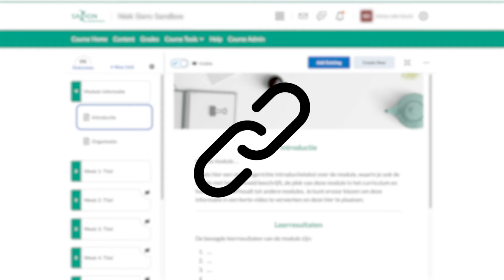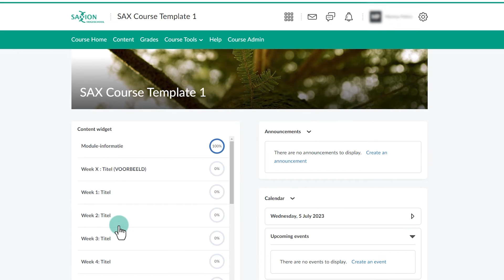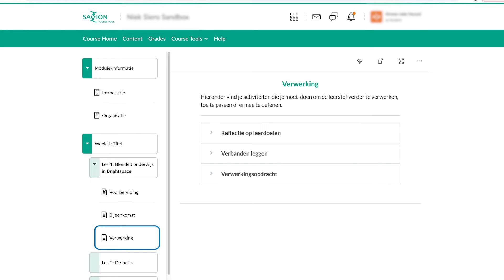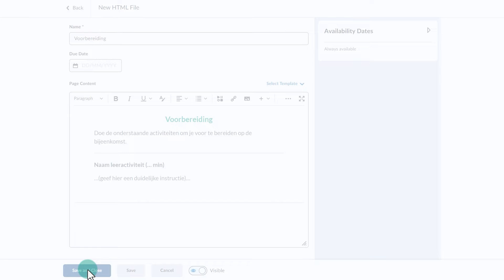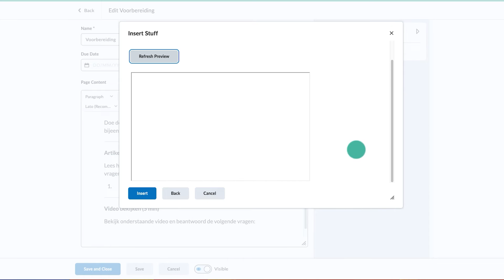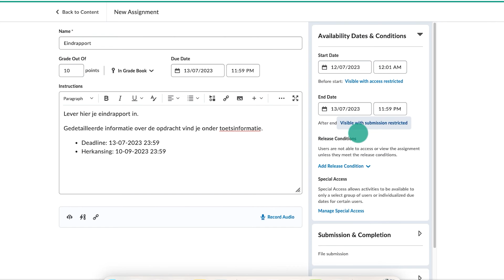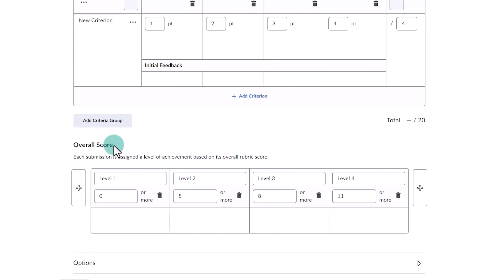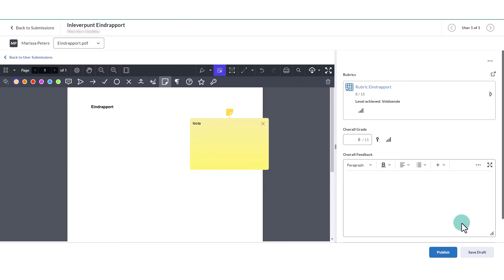Aan de slag met Brightspace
In deze video worden de basisprincipes van Brightspace uitgelegd.